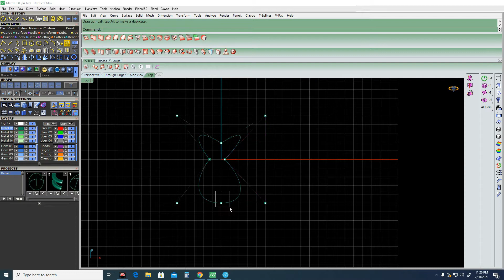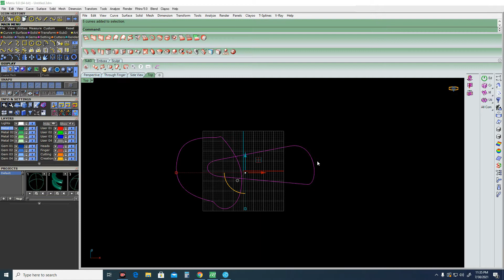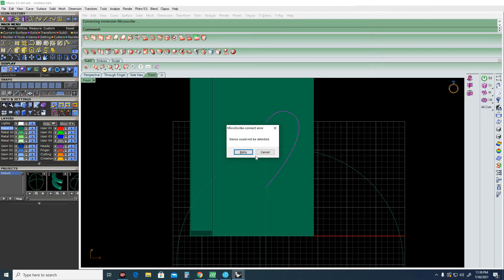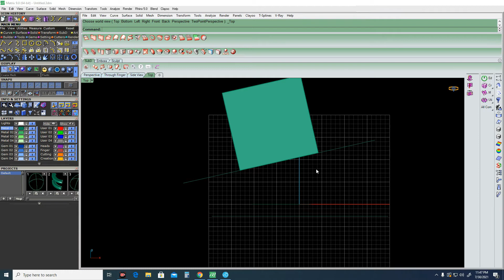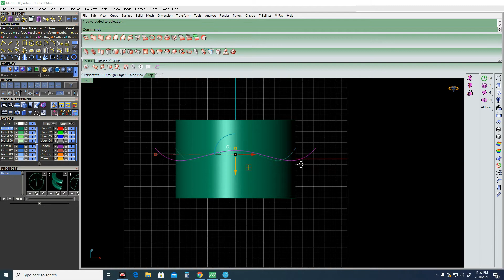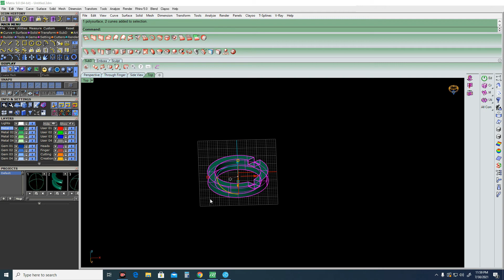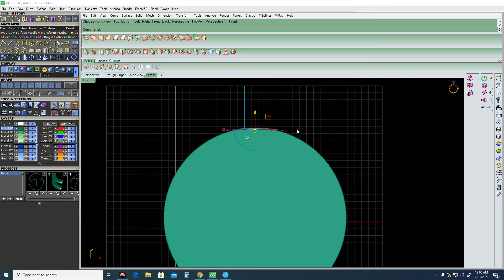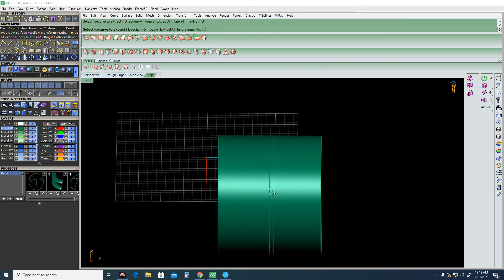Matrix | Part 02 | Free Learn | in Hindi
Thank You All for you Support & Love